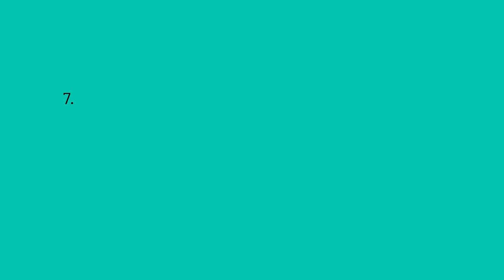Evropa potrebuje dobro reformo avtorskega prava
Vabimo vas na okroglo mizo, na kateri bodo različni deležniki predstavili svoja stališča o Predlogu direktive o avtorskih pravicah na digitalnem notranjem trgu.

Kaj slednja prinaša? Je sploh možno predvideti vse posledice?

Razpravljali bodo:
izr. prof. dr. Klemen Podobnik, Pravna fakulteta Ljubljana
dr. Vesna Čopič, Ministrstvo za izobraževanje, znanost in šport
Mojca Jarc, Ministrstvo za javno upravo
dr. Marko Grobelnik, Institut Jožef Stefan, Nacionalni glasnik digitalne tehnologije
Gregor Štibernik, Zavod AIPA
Luka Novak, Slovenska avtorska in založniška organizacija za pravice reproduciranja - SAZOR GIZ k.o.
Vuk Ćosić, neodvisni digitalni strateg in umetnik
Žiga Vrtačič, Danes je nov dan
mag. Miro Pušnik, Nacionalni svet za knjižnično dejavnost
doc. dr. Matija Damjan, Inštitut za primerjalno pravo (IPP-PF)
Špela Stare, Društvo novinarjev Slovenije
Domen Savič, Državljan D

K predstavitvi svojih stališč so vabljeni tudi vse slovenske poslanke in poslanci v Evropskem parlamentu.

Okroglo mizo bo povezovala dr. Maja Bogataj Jančič, Intellectual Property Institute IPI